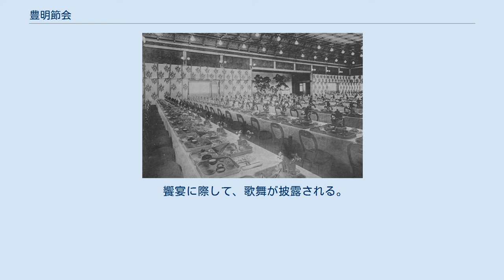豊明節会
豊明節会（とよあかりのせちえ）は、大嘗祭のあとに行われる節会の饗宴。
 古来、大嘗祭に続く2日間は、新穀を供した悠紀国、主基国が芸能などを天覧に入れる節会がそれぞれ行われた（事実上の直会）。
明けて3日目、皇位継承に関わる諸行事のすべてを締めくくる饗宴として行われた。
白酒（しろき）・黒酒（くろき）が振る舞われ、国栖による国栖奏が奉じられ、久米舞、古志舞、五節舞（参考雅楽）等が舞われた。
 平安時代では主に豊楽院、後に紫宸殿にて行われた。
 大正、昭和時は、即位礼に列席した祝賀使節への饗応を兼ねており、3度に分けて行われた大饗の儀の二日目は、祝賀使節向けに様式の晩餐が供された。
また、全国各地で「地方饗饌」が行われ、地方の名士らが大正度は約8万5千人、昭和度は約22万人が参集した。
 平成以降は即位礼と大嘗祭の間が長くなったため、即位礼の直後に「饗宴の儀」が別に行われている。
 大正時の大饗の儀 錦軟障（にしきのぜじよう） 現在の「大饗の儀」においては、天皇皇后の御座の後に屏風画「錦軟障」が立てられる。
これはは高さ12尺（3.64メートル）、幅30尺8寸4分（9.35メートル）でその図は千年松山水の図、大正の大嘗祭に際して今尾景年の筆により絹に揮毫された墨絵である。
また、両側上座壁面には「悠紀地方風俗歌屛風」（皇后出入口脇）、「主基地方風俗歌屛風」（天皇出入口脇）が布設され、画紙雲肌麻紙にそれぞれの地方の春夏秋冬の景色が描かれた。
更にそれぞれの季節の和歌が宮内庁の依頼を受けた歌人によって詠まれ、万葉仮名で色紙に揮毫され、二枚あてその屏風の左右両上隅に張られた。
また、天皇皇后の御前には両地方の風景を取り入れ意匠した「洲浜台」が置かれた。
 悠紀国、主基国において農林水産物15品が県や関連団体の推薦によって選定され、それぞれ献物として正面に陳列され、式部官長がその色目を奏上した。
これは、古来の節会で両国の産品を「多米都物」（ためつもの）として献上、弁官がこれを奏上したことに倣ったものである。
 饗宴に際して、歌舞が披露される。
 最後に、天皇皇后が挿花を供し、また諸員に賜った。